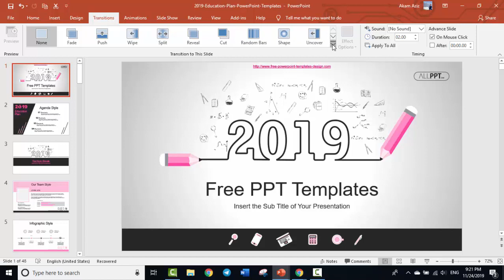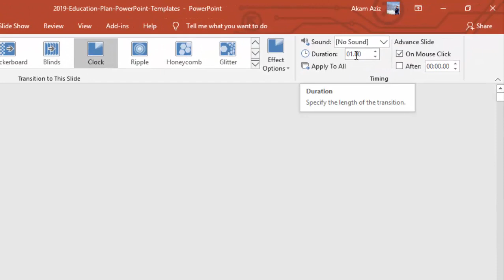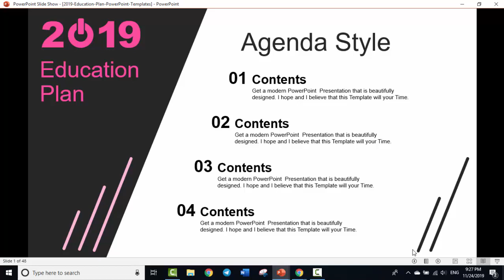Transitions in PowerPoint...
چۆنیەتی بەکارهێنانی Transition لە PowerPoint